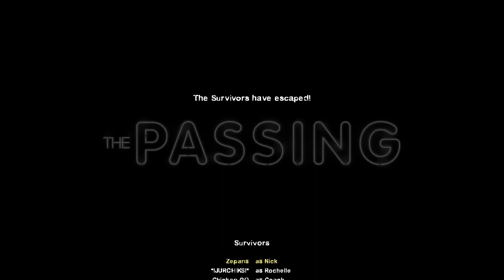LEFT 4 DEAD 2 | FIRST OF 2021 | #1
LEFT 4 DEAD 2 atgriežas ar jaunām misijām, bet tiem pašiem zaaniem!(EXI5T, Chicken Go, *!JURCHIKS!*)

Big Shoutout to EXI5T for making that sick thumbnail!